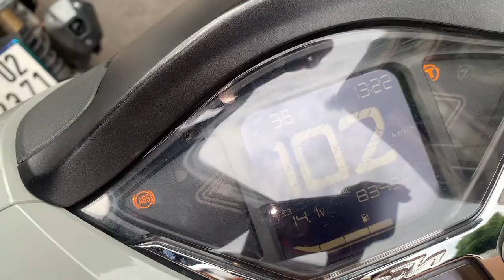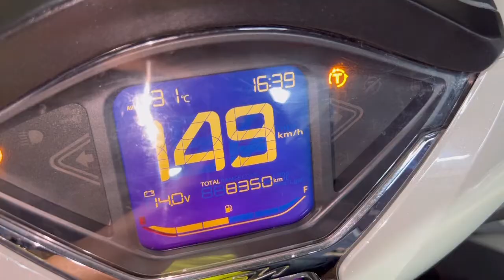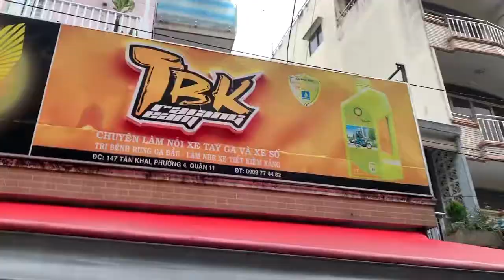Sh350i 2022 móc pô thay cổ Titanium làm full nồi mở tua thay lọc gió độ xe chạy mạnh bốc êm ái hơn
Sh350i 2022 móc pô thay cổ Titanium làm full nồi mở tua thay lọc gió độ xe chạy mạnh bốc êm ái hơn tại TBK Team 147 Tân Khai P4 Q11 Bảo Hello 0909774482 Thanks Mn nhé